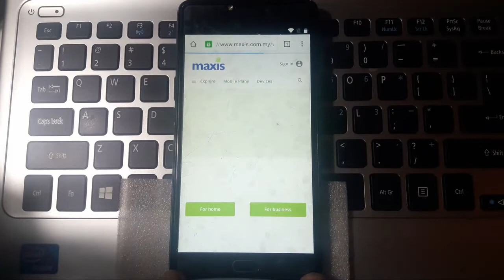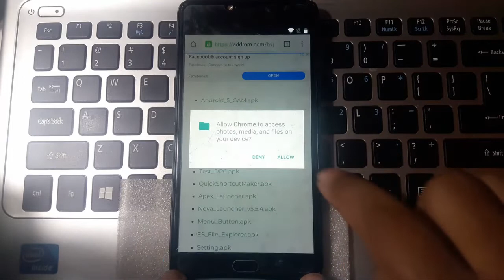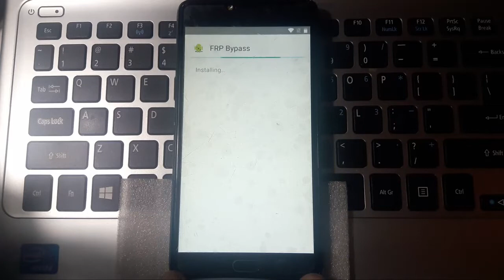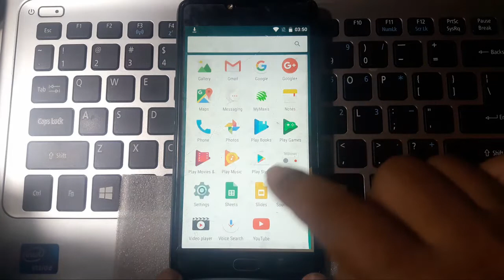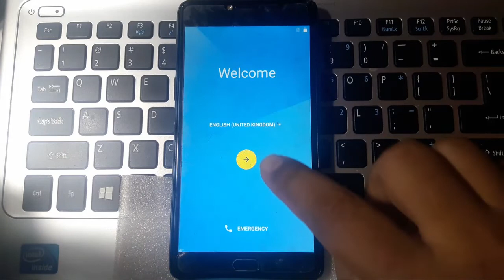Vodafone VFD 700 FRP bypass (Android 6.0)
How to Unlock FRP on Vodafone VFD 700

In the video I show how to unlock FRP or bypassing Google account lock after hard reset Vodafone VFD 700, step-by-step.

When you hard reset your smartphone Vodafone VFD 700 but forgot your Google Account or the password, FRP will engaged, it will ask to login into Google account, so you cannot use the phone.

This is a work around so that the FRP on this Vodafone VFD 700 can be bypassed to unlock Google account from the phone, so you can use your phone again. This can be done without box, without dongle or wihtout pc.